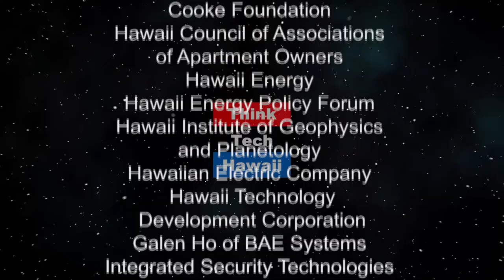Welcome to Tourism 101 (Tourism 101)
Mufi “talks story” with HTA’s new President & CEO, Chris Tatum.  We will cover Chris Tatum's background, HTA Vision, Illegal Vacation Rentals, sports marketing and community engagement.

The host for this episode is Mufi Hannemann.  The guest for this episode is Chris Tatum.